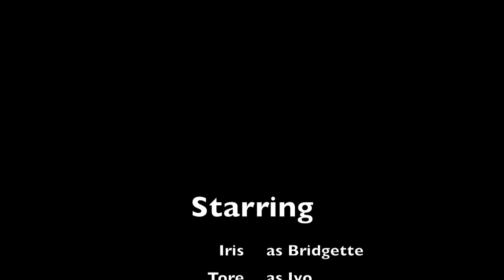Matt Aylward Choreography | @mattaylward | Aretha Franklin - "Get It Right"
Got the chance to dance with some of my awesome friends so here it is!

"I only got seventh-grade education, but I have a doctorate in funk, and I like to put that to good use."
-- James Brown